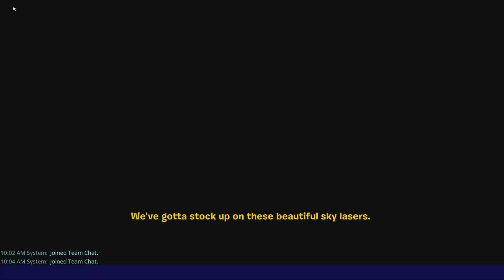Fortnite My save the World Adventure part 3